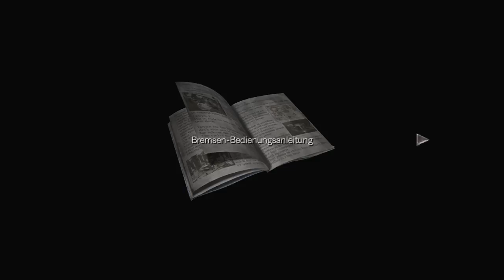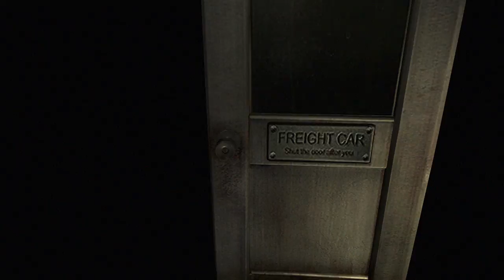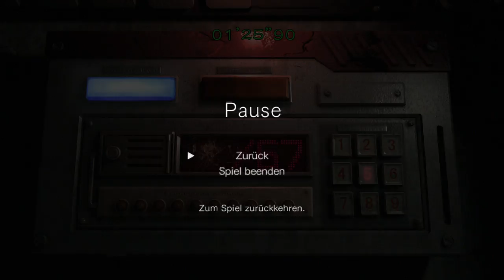Resident Evil Zero HD Remaster #03★Forschungszentrale★Let's Play RE Zero HD Remaster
Info: Es gab ne Problem mit der Aufnahme ab 8:10  ist der ton und bild nicht synchron.
Nächste Folge ist Alles wieder normal:)

Geschichte:

Wir schreiben das Jahr 1998. Berichte über ungewöhnliche Mordfälle in den Vororten von Raccoon City reißen nicht ab. Das Bravo Team der Spezialeinheit der Stadt, S.T.A.R.S., wird ausgesandt, die Ereignisse zu untersuchen. Unter den sechs Teammitgliedern befindet sich auch die neue Rekrutin Rebecca Chambers.

Auf dem Weg zum Tatort erleidet der Team-Helikopter plötzlich einen Motorschaden und wird zur Bruchlandung im Wald gezwungen.

Nach der rauen Landung findet das Team einen umgestürzten Gefangenentransportwagen, in dessen Umgebung verstreut die grausam ermordeten Leichen von Militärpolizisten liegen. Ein Dokument inmitten der Trümmer deutet darauf hin, dass sie einen Massenmörder transportierten: den Ex-Lieutenant Billy Coen.

Der Anführer des Teams, Enrico, erteilt den Befehl, die Umgebung zu durchforsten.
«Resident Evil Zero HD Remaster»
Horror-Adventure von Capcom 2016